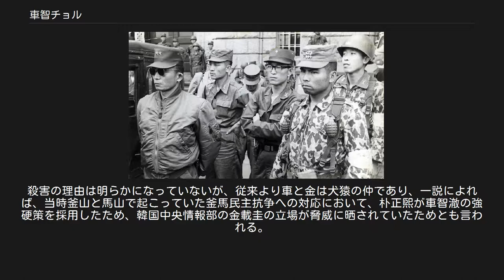車智チョル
特殊部隊・傭兵・外人部隊出身者
車 智澈（チャ・ジチョル、1934年11月16日 - 1979年10月26日）は、大韓民国の軍人・政治家で、後に大統領警護室長となり、朴正煕暗殺事件で大統領と共に金載圭KCIA部長に射殺された。
朴正煕に忠誠を尽くして重用され、典型的な軍人気質で、横柄な態度と粗野な振る舞いに眉をひそめる者も多かったと言われる。
 5・16軍事クーデター時 左から朴正煕少将、朴鐘圭少領、李洛善少領、車智澈大尉 京畿道利川郡麻長面の農家に生まれるが、経歴上は京城府（またはソウル特別市）出身。
朝鮮戦争には学徒兵として出征。
韓国陸軍士官学校11期の試験に落ちた後、陸軍甲種将校砲兵幹部候補生として少尉となり、アメリカの陸軍士官学校（ウェストポイント）に留学。
1959年空輸特戦団（韓国軍の空挺部隊）に配属された。
その後、再度米国に留学、ジョージア州ポートベニングのレンジャースクールで降下訓練を受ける。
ある時、韓国軍留学生たちは米軍兵士と2人一組でペアを組み、M60機関銃を交互に担いで深夜ワニの住む沼を一周するという訓練を受けた。
しかし車はペアの米兵に暴力沙汰を引き起こしてしまう。
一時は連帯責任で留学生全体の帰国まで危ぶまれたが、米兵が車との連携を怠っていたことが認められ、処分を免れた。
 1960年に帰国して大尉に昇進、第1空輸団の中隊長となる。
またこの頃朴正煕少将と知り合う。
翌1961年には朴正煕の5・16軍事クーデターに呼応し金浦で蜂起、海兵隊とともにソウルを目指した。
道中、第一漢江橋にて決起軍を鎮圧せんとする憲兵隊の足止めを食らったが、車は自ら率先して橋を強行突破、決起軍のソウルへの進路が開かれた。
クーデターの成功後、第一漢江橋での功績により国家再建最高会議で国家再建最高会議議長警護次長。
1963年10月の大統領選挙で朴正煕が大統領に当選すると、翌10月の総選挙で民主共和党（共和党）の全国区候補として立候補し初当選、国会議員となった。
1965年の日韓基本条約の批准を巡り国会が空転した際、朴正煕の意を酌み実力行使により強行採決し批准させた。
以後、第7代、第8代、第9代の国会議員選挙で連続当選し、共和党の中央常任委員や党務委員、国会の内務・外務委員会の委員長などを歴任した。
一方では軍事政変後、朴正煕から勉学の勧めを受けて夜間大学に入学を決意し、1964年に国民大学校で政治学修士、1965年には政治学博士の学位を取得したが、権力で買い取ったと言われている。
1974年、文世光事件により更迭された前任者・朴鐘圭の代わりとして、第3代大統領警護室長になった。
 1979年10月26日、朴正煕暗殺事件で宴席の場で金載圭に射殺された。
殺害の理由は明らかになっていないが、従来より車と金は犬猿の仲であり、一説によれば、当時釜山と馬山で起こっていた釜馬民主抗争への対応において、朴正煕が車智澈の強硬策を採用したため、韓国中央情報部の金載圭の立場が脅威に晒されていたためとも言われる。
 警護室の本来の職域を超えて権力を誇示し濫用したため、政敵を多く作り非常に評判が悪かったが、敬虔なキリスト教徒という一面もあり金銭的には清廉だった。
車の死後に残された財産は多くなく、彼の年老いた母は養老院で寂しい生活を送った。
車の下で警護員を務め後に警護室長となった朴相範は「車室長は生い立ちと陸軍士官学校出身でないことから自己否定感が強く、ために地位を得てから無軌道になったのではないか」と語っている。